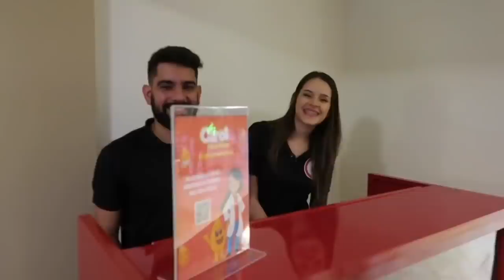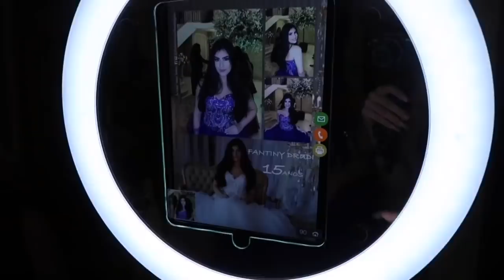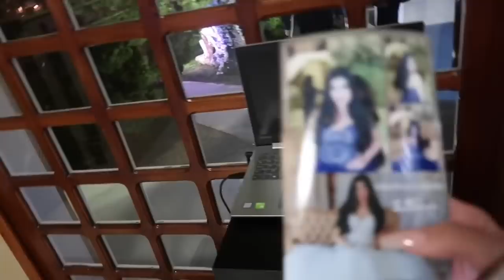FESTA DE 15 ANOS DA MINHA IRMÃ + A VALSA DO ANO - O GRANDE DIA!